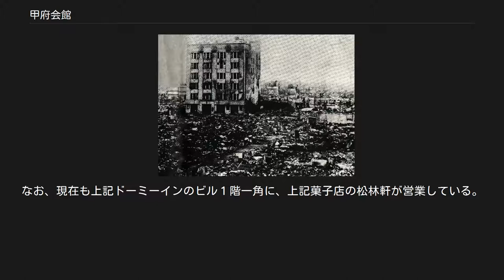甲府会館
甲府会館（こうふかいかん）は山梨県甲府市にかつて存在した商業施設である。
 甲府空襲を受けた直後の松林軒（甲府会館）1945年7月撮影 中央本線が全線開通し、その後も電化・複線化が進捗していた昭和初期頃から東京市に本店を置く大手百貨店が甲府へ出張販売を行なうようになり、それに危機感を持った甲府の商店主たちが商業ビルディングの建設を発表し、1931年（昭和6年）に着工した。
途中昭和恐慌のあおりを受け工事が中断したものの、地元甲府の菓子店である松林軒が事業を引き受け、1937年（昭和12年）に県内初の百貨店である松林軒デパートとして開業した。
 地上6階、地下1階にショッピング街や食堂などが入居した松林軒デパートは翌1938年（昭和13年）に開業した岡島百貨店とともに甲府のランドマーク的存在であったが、1945年（昭和20年）の甲府空襲により外部は焼け残ったものの内部が損壊したため、終戦後は百貨店としての営業を休止し、空襲により焼失した山梨日日新聞の印刷所となった。
 百貨店として営業を再開すべく、1954年（昭和29年）に静岡県浜松市にあった松菱の資本援助を受けて改修を行ない、甲府松菱として営業を再開。
これ以前の1948年（昭和23年）に中込百貨店が開業（その後甲府西武となり、1998年（平成10年）に閉店）し、駅南口周辺には3つの百貨店がひしめき合う激戦区となった。
 その頃地元山梨出身の小佐野賢治擁する国際興業も甲府で百貨店事業を営もうとするが参入する隙がなかったため、国際興業は甲府松菱に注目し1961年（昭和36年）に山梨交通とともに譲渡され傘下におさめた。
買収後も甲府松菱の名前は残ったが、2年後の1963年（昭和38年）に山交百貨店（株式会社山交）と名前を変えたうえで廃止となった山梨交通電車線の甲府駅前駅跡地に完成したビルに移転、9年におよぶ甲府松菱としての営業を終了した。
 詳細は「山交百貨店」を参照 甲府会館跡地に建ったドーミーインの一角で営業を継続している松林軒 甲府松菱撤退後は1階部分に松林軒の販売所とパチンコ店が、2階から上に中華料理店・キャバレー・特殊浴場が入居し、成人向けの娯楽施設として営業していたが、松林軒の販売所とパチンコ店を残し閉店。
一時期、チェーン店の居酒屋が入居した事もあるが、こちらも撤退し、2001年（平成13年）にパチンコ店が撤退してからは実質空きビルとなり、さらに2004年（平成16年）にはビルの外壁が落下する事故も発生するなど老朽化が進行したことから2005年（平成17年）秋に建物は解体された。
 跡地はホテルチェーンであるドーミーインが2007年（平成19年）より営業をおこなっている。
なお、現在も上記ドーミーインのビル１階一角に、上記菓子店の松林軒が営業している。